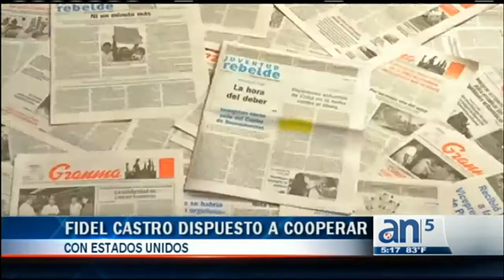Cumbre del Alba contra el Ébola - América TeVé